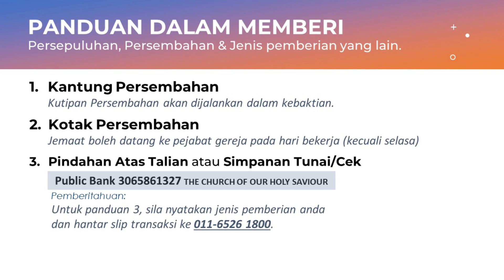[22 OKTOBER 2023] KHUTBAH IBADAH BM GJKK